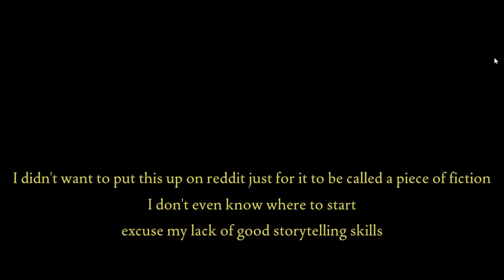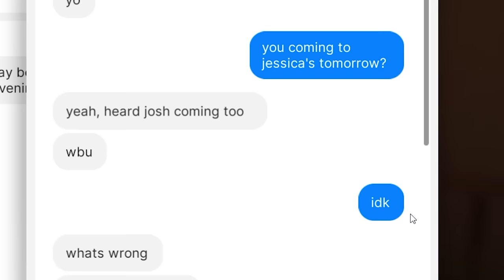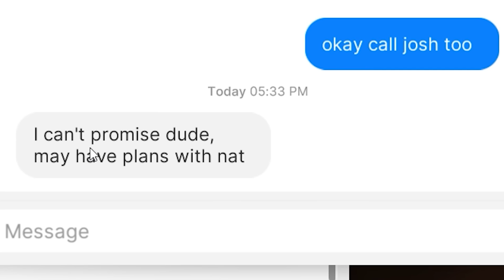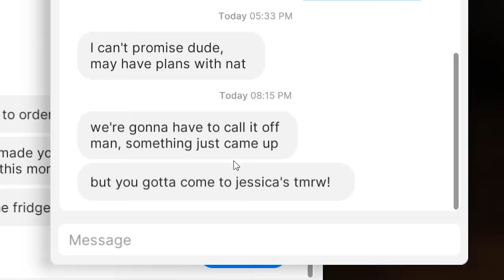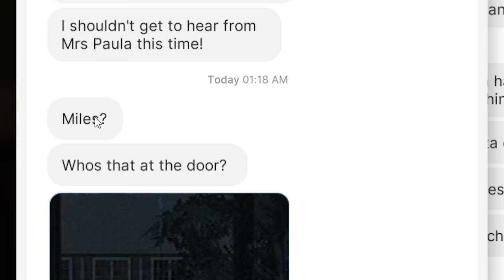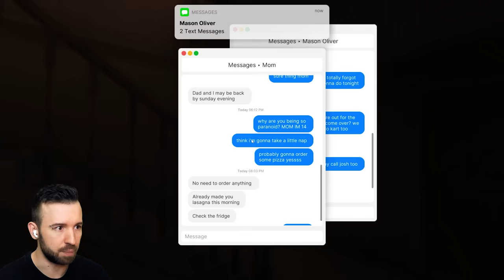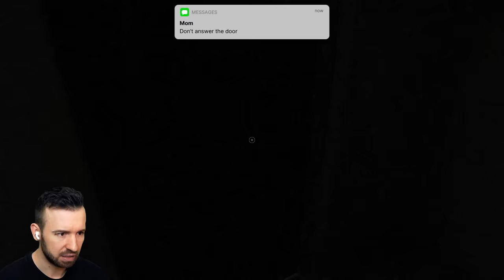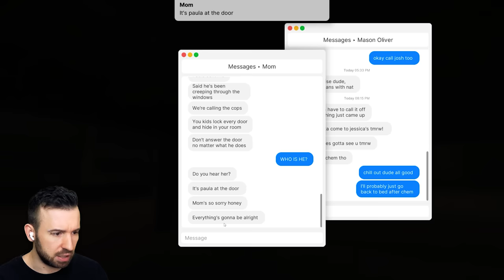СТРАШНЫЙ ДЯДЯ ВЛОМИЛСЯ КО МНЕ ДОМОЙ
Мама уехала, но вместо вечеринки с друзьями, я остался один на один с жутким типом ..
Fears to Fathom: Home Alone Полное прохождение.